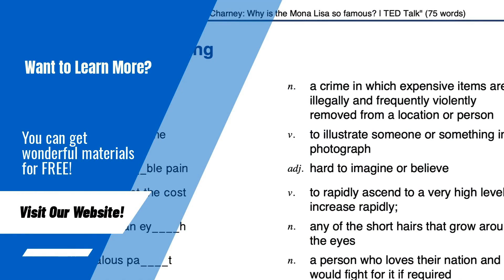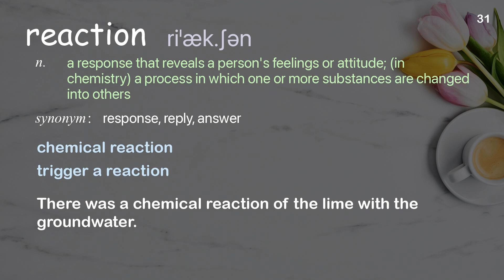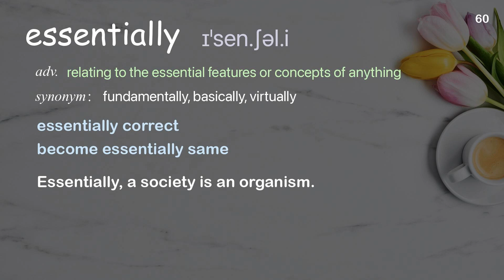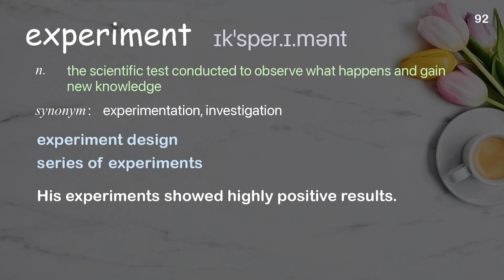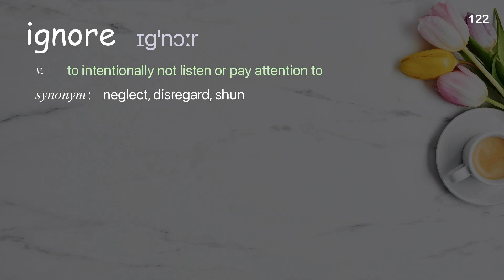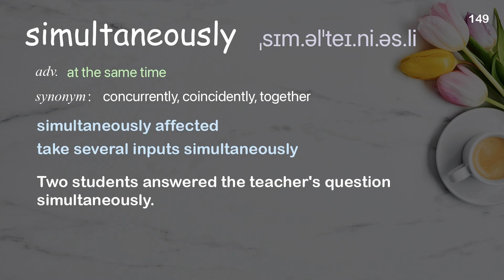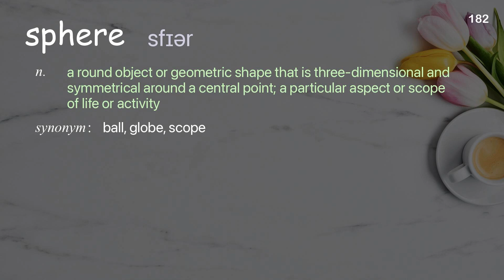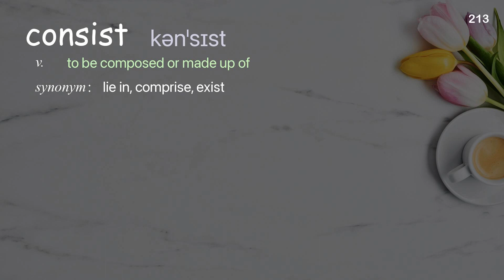213 Academic Words Ref from "David Deutsch: A new way to explain explanation | TED Talk"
■PLEASE NOTE

■Reference Source
David Deutsch: A new way to explain explanation | TED Talk